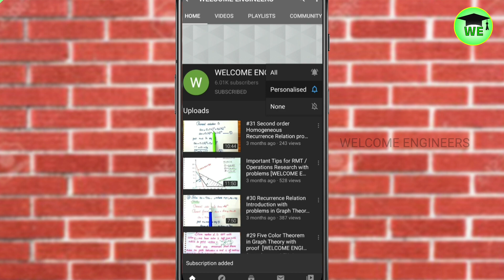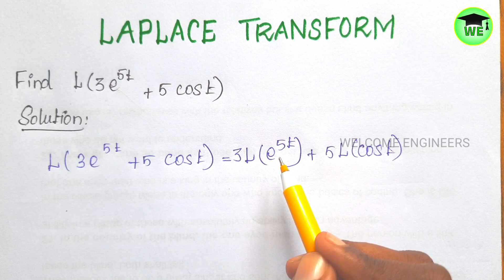Engineering Mathematics-2 Laplace Transform Problem [WELCOME ENGINEERS]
In this video , we are going to solve the laplace transform problem.

Mathematics2 lectures